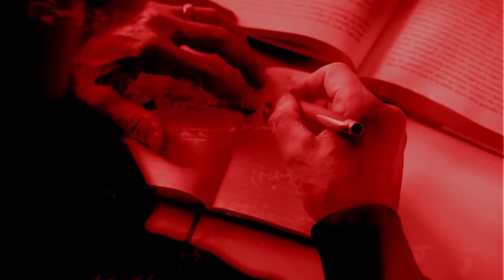Stealing Fire: How To Get In And Stay In Flow with Steven Kotler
ABOUT THE EPISODE:
In this episode, you will learn about:
Stealing Fire (0:00)
Training State Of Mind Versus Skills (5:39)
Dealing With Complacency (12:53)
Grit To Recover (23:13)
Flow Cycle & Triggers (26:41)
Getting Paid For Your Passion (39:51)